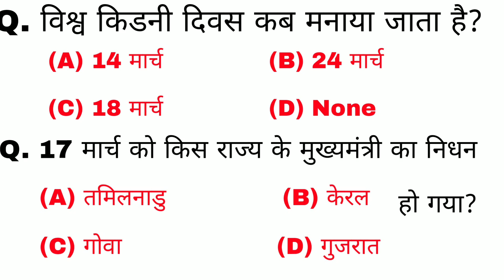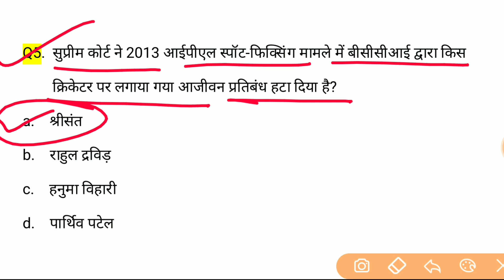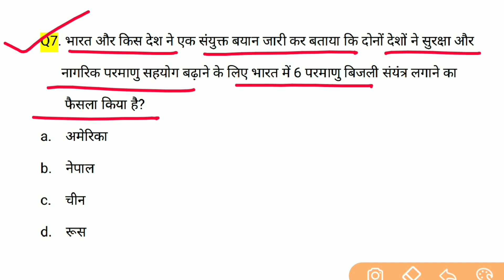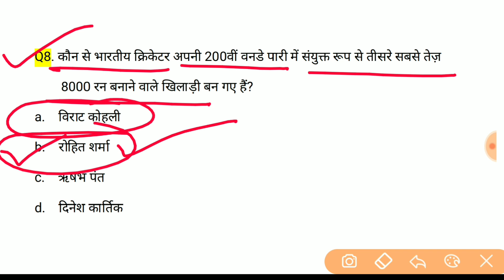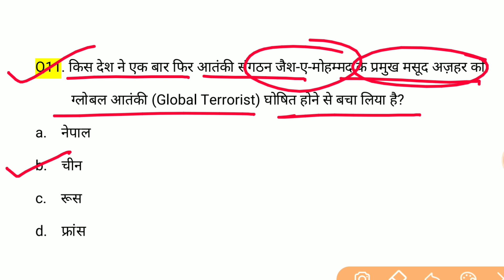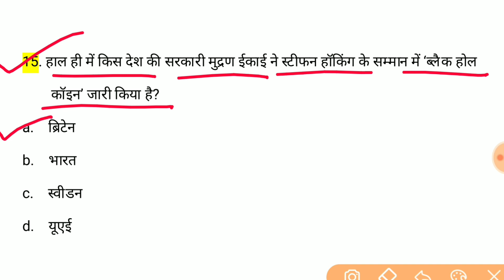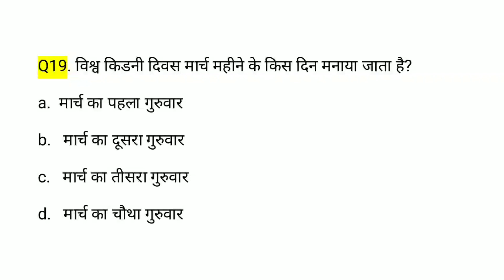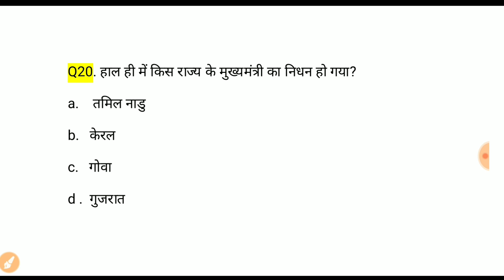Gk in hindi | Current Affairs 2019 मार्च | rrb ntpc, railway group D, ssc,chsl ,cgl | gk track